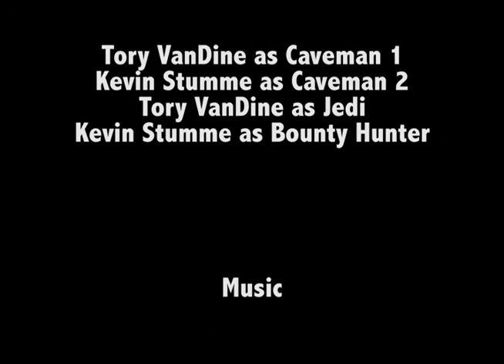The Daydream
The story of a kid's daydream in class...